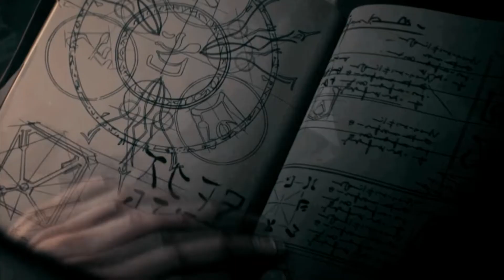Viktor | Steel Oasis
Everything at the end of the edit!
P. S. I beg for HD.